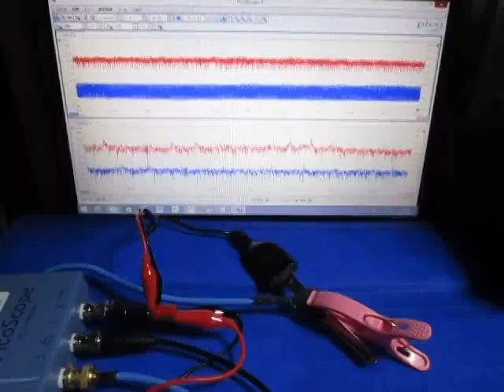超音波実験 Ultrasonic experiment